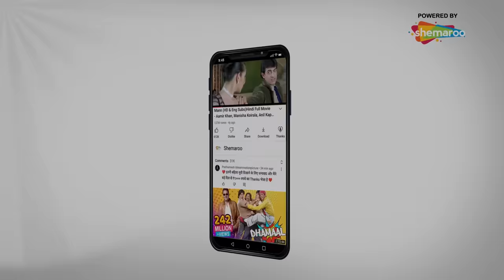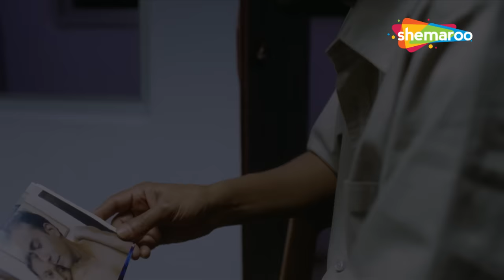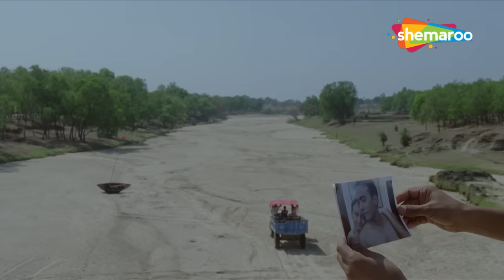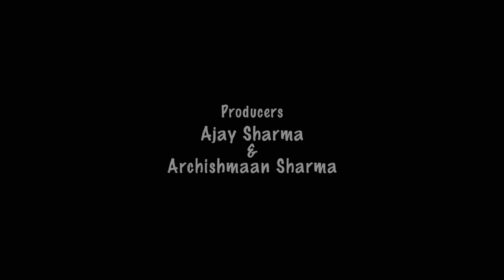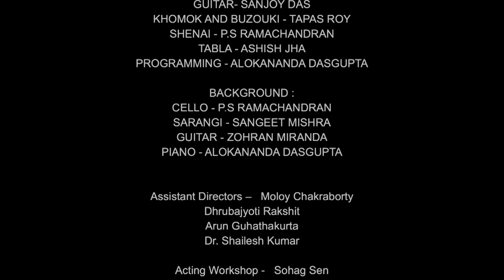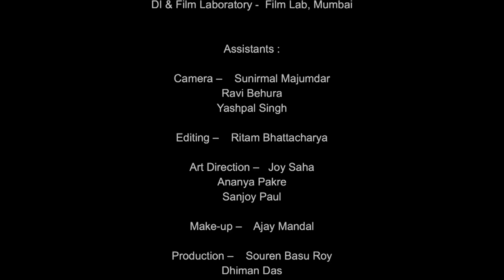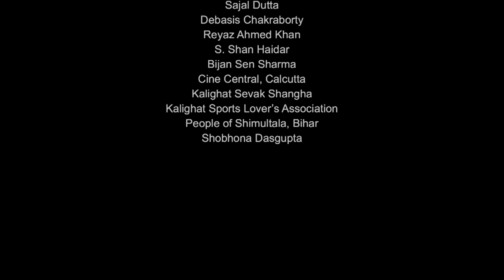पंकज त्रिपाठी और नवाज़ुद्दीन सिद्दीकी की कॉमेडी और एक्शन से भरी सुपरहिट धमाकेदार मूवी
ANWAR KA AJAB KISSA AKA SNIFFER (2020)

This a journey of a detective,his life and how things are to him. His life is about following people, finding though he is still in search for himself, how he connects to the people he meets and gets intertwined in their lives.

यह एक जासूस की यात्रा, उसका जीवन और चीजें उसके लिए कैसी हैं। उसका जीवन लोगों का अनुसरण करने के बारे में है, यह पता लगाने के बारे में है कि वह अभी भी खुद की तलाश में है, कि वह जिन लोगों से मिलता है उनसे कैसे जुड़ता है और उनके जीवन में कैसे घुलमिल जाता है।

Movie - Anwar Ka Ajab Kissa
Director - Buddhadev Dasgupta
Writer - Buddhadev Dasgupta
Star Cast - Nawazuddin Siddiqui, Pankaj Tripathi, Ananya Chatterjee, Amrita Chattopadhyay, Farrukh Jaffar, Niharika Singh, Ekavali Khanna

फिल्म - अनवर का अजब किस्सा
निदेशक - बुद्धदेव दासगुप्ता
लेखक - बुद्धदेव दासगुप्ता
स्टार कास्ट- नवाजुद्दीन सिद्दीकी, पंकज त्रिपाठी, अनन्या चटर्जी, अमृता चट्टोपाध्याय, फारुख जाफर, निहारिका सिंह, एकावली खन्ना

Bollywood Comedy
Follow us on: